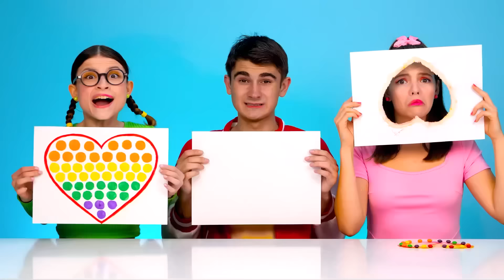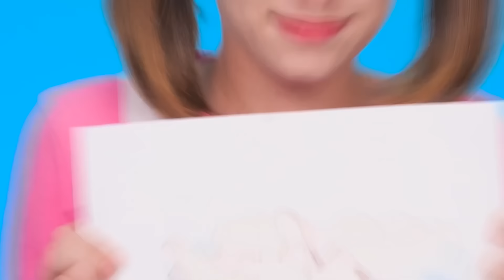Кто Лучше Нарисует Предмет, Получит Его | Смешные Челленджи от AZaZa Challenge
Мы очень любим рисовать! Присоединяйтесь к нашему творческому челленджу!